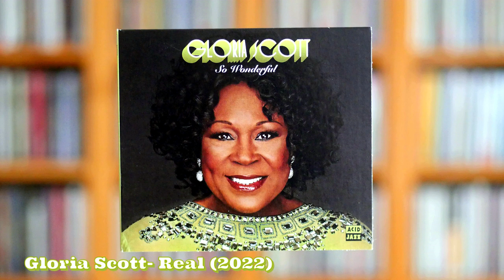Gloria Scott- Real